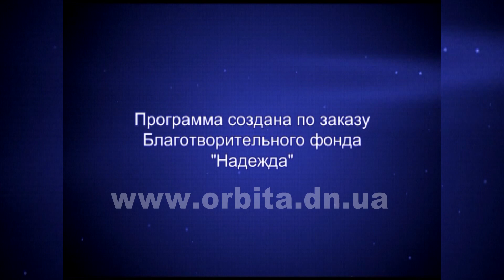Истинные традиции Рождества Христова 30.12.2018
Из года в год 7 января православная церковь отмечает светлое Рождество Христово – один из главных христианских праздников. Он символизирует обновление и примирение Бога и человека. С рождением Спасителя для всего человечества началась новая эра и было установлено новое летоисчисление от Рождества Христова. Рождество - один из самых древних праздников, а потому с ним связано множество традиций. О них говорили на конференции в библиотеке им. Т.Г.Шевченко.